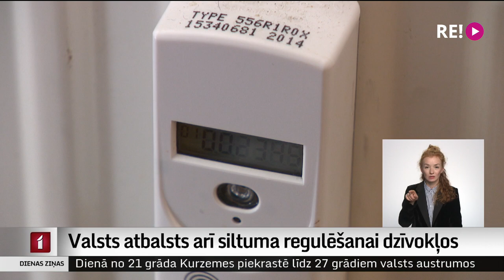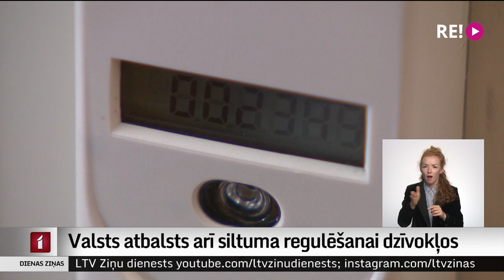Valsts atbalsts arī siltuma regulēšanai dzīvokļos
Ir kāds salīdzinoši lēts risinājums, kas ļauj padomju laikos būvētajos daudzdzīvokļu namos siltuma patēriņu samazināt par divdesmit procentiem, iztiekot bez ēkas siltināšanas. Nepieciešams sakārto ēkas kopējo apkures sistēmu un visos dzīvokļos uzstādīt alokatorus. Kas ir alokatori un kādā veidā tie palīdz mazināt apkures rēķinus? To tūlīt izskaidros Uldis Birziņš.